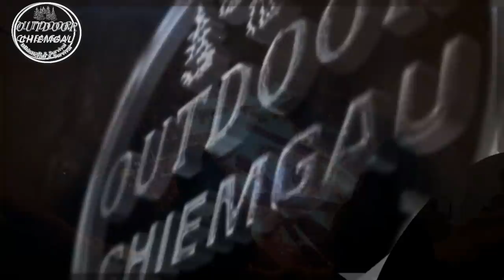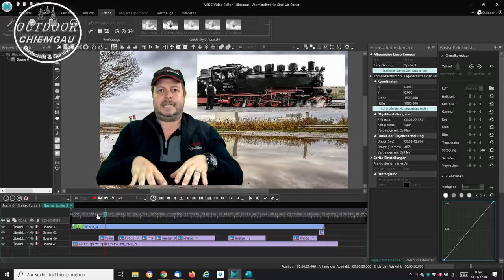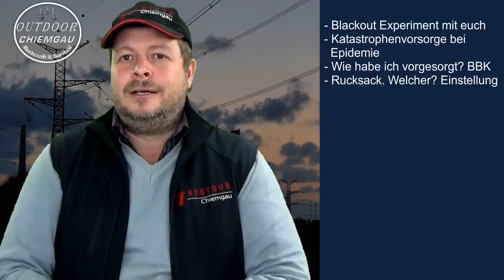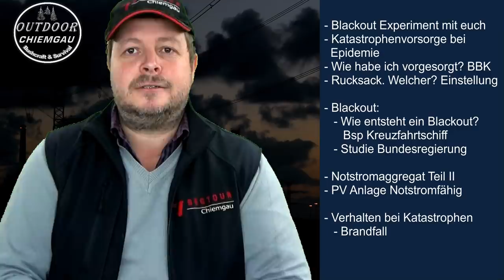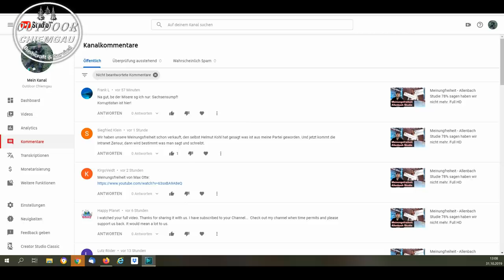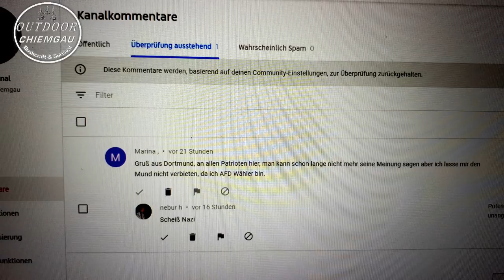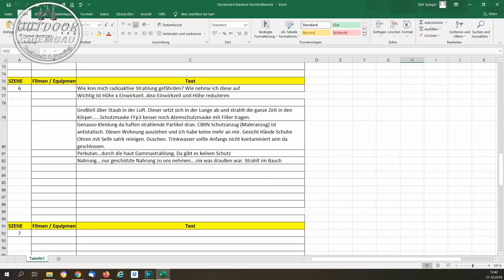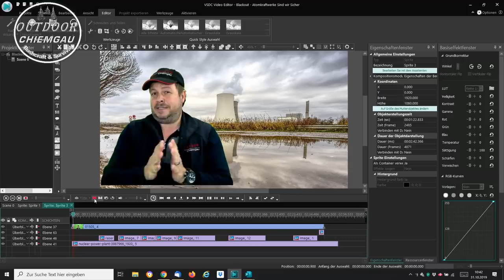Kanalupdate Outdoor Chiemgau 2.0 - Noch schärfer :-) Das erwartet euch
Kanalupdate zu Outdoor Chiemgau 2.0 - noch schärfer :-)
Jetzt in Full HD und was ihr demnächst auf meinem Kanal erwarten könnt.
Und natürlich vielen Dank für eure Mithilfe dazu

Meine wichtigste Ausrüstung:
Rucksack:
TT TAc Pack 45

Schlafen:
Schlafsack:
Snugpak Elite 2